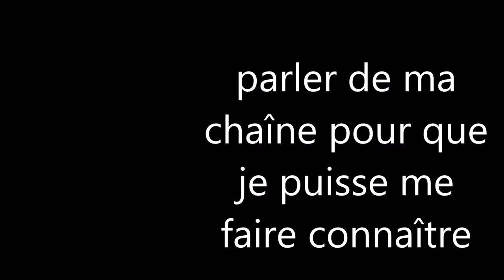musique - musique de fin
j'ai composer une musique pour la fin des vidéo.